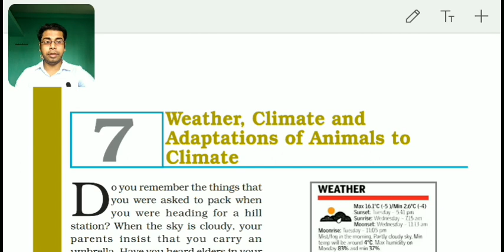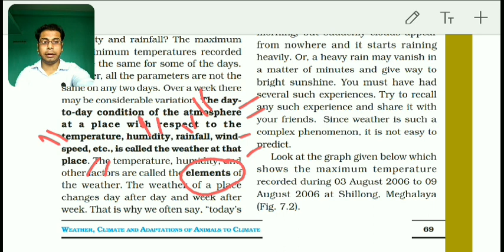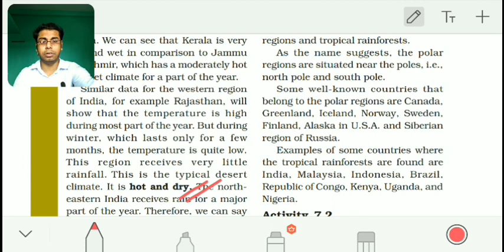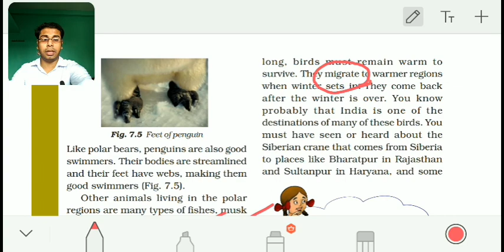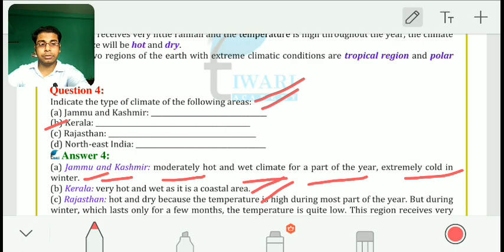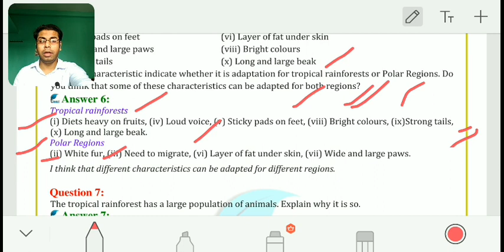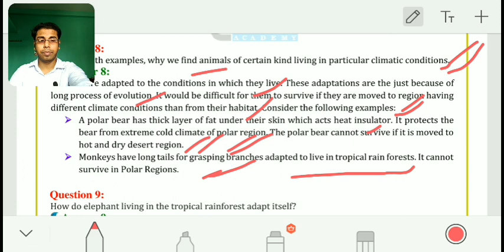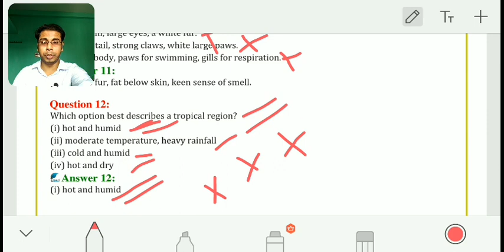NCERT Solutions for Class 7 Science Chapter 7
NCERT Solutions for Class 7 Science Chapter 7 Whether, Climate and adaptation of Animals of Climate. and download the contents in PDF form.